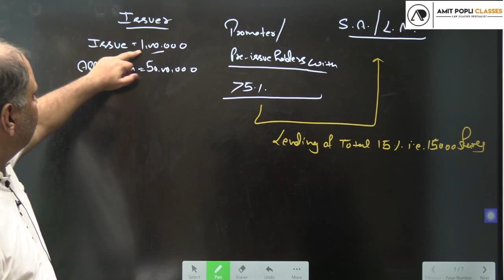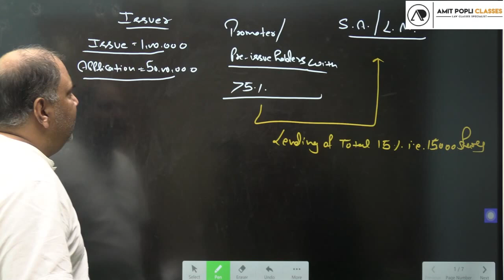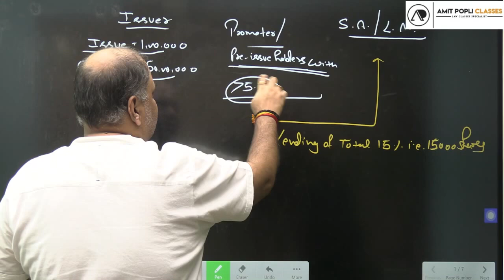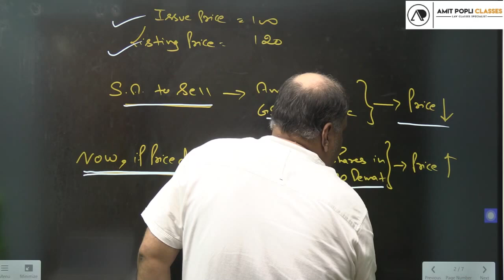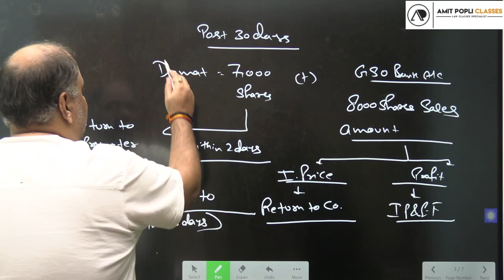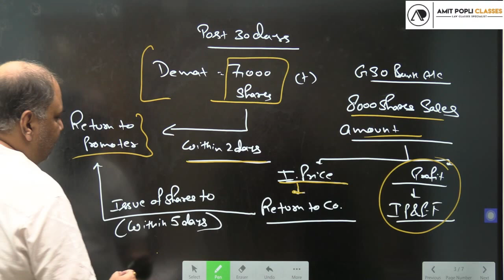CA Final Set A Self Paced Exam | IBS | Concept of Green Shoe Option SEBIICDR | CA Amit Popli